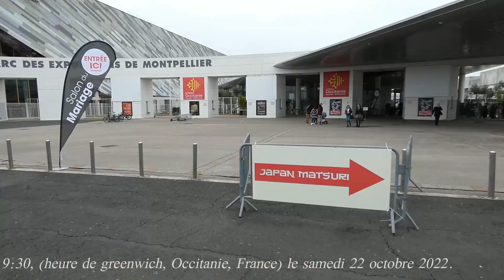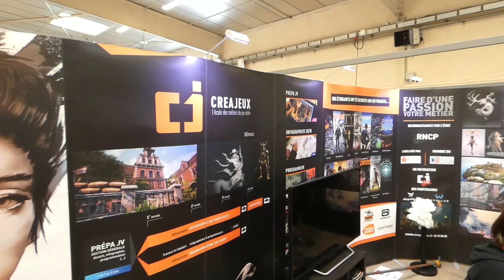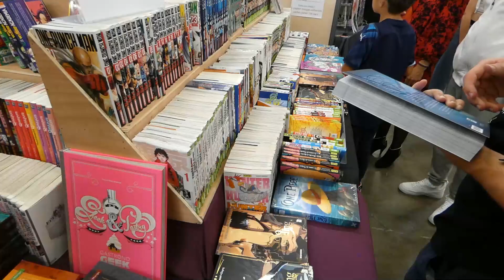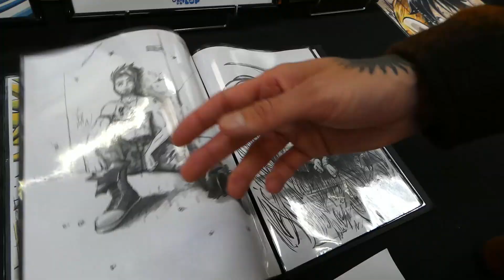Japan matsuri Montpellier 2022, un chill culturel qui a pignon sur rue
→ introduction de la vidéo, extrait du film : Explorers
→ générique de fin [musique libre de droit] : Lesfm - Anime, free music (No Copyrights)
→ vidéo faite par le logiciel : Filmora 11
→ tenor gifs gratuits sans droits d'auteurs
→ banque d'images Libres de droit du site Pexels